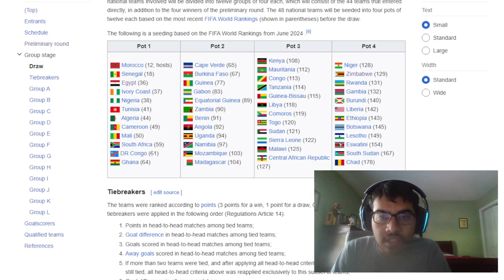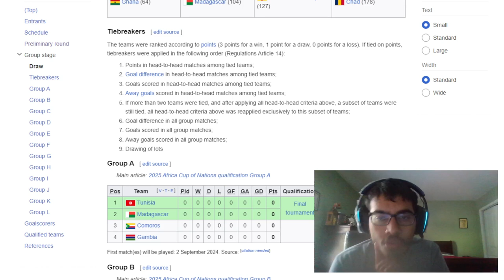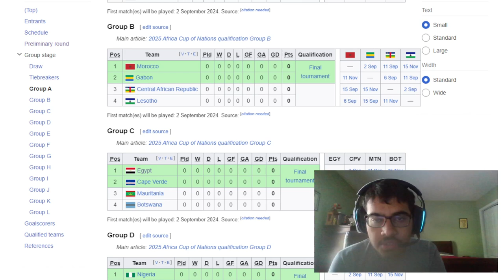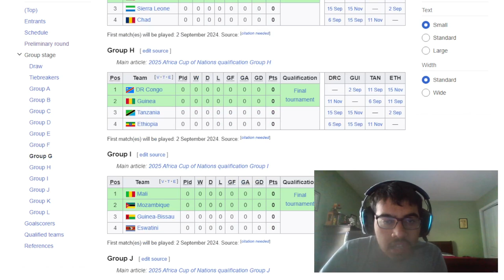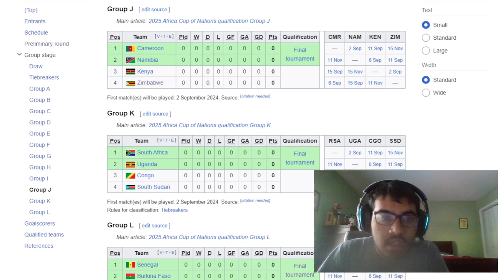2025 AFCON QUALIFIERS DRAW REACTION